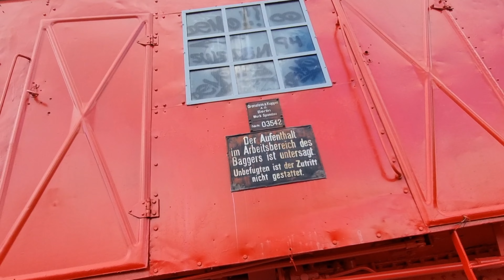Muisto merkin luona,Hullujussi,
Vanhat koneet,